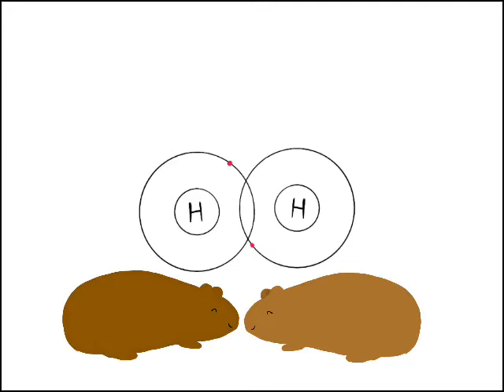Old Lady Sulfur’s Adventure